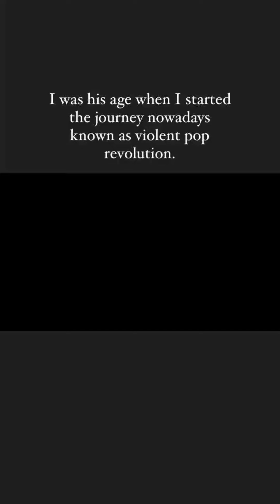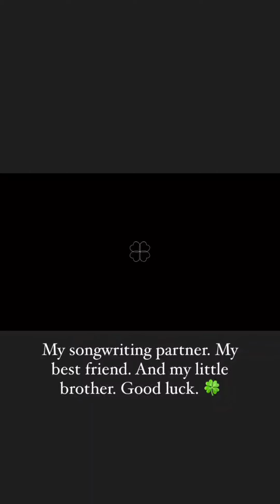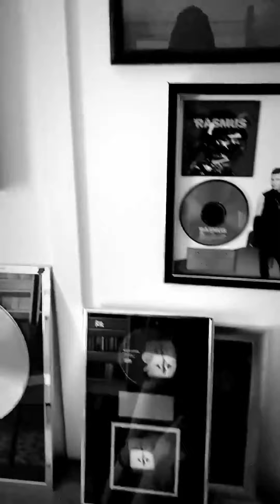Blind Channel and Crew Instagram stories (October 2021) | Blind Channel Spain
Recopilación de las stories del 1 de octubre al 31 de octubre.

Compilation of stories from October 1 to October 31.